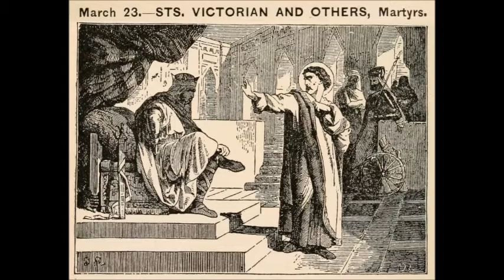Mar 23 - Saint Victorian - Governor of Carthage - Martyr - 0484 - Hadrumetum